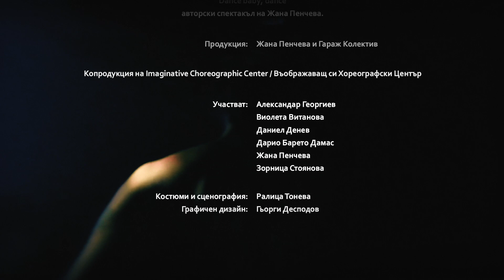Вървя с теб - Chillov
This song is dedicated to my spouse Ainur ❤️

Producer: Tsvetan Momchilov
Mixing : Juan Rúa
Mastering: 4 Rooms Studio
Filmed by: Nataliya Sidorenko
Video editing and processing: Ivan Alexiev - Vantka
Animation: Atanas Yordanov

The shots in this music video are part of the choreographic concert Dance baby, dance - author's performance by Zhana Pencheva. Co-production by ICC/Imaginative Choreographic Center and Garage Collective.

Starring:
Aleksandar Georgiev
Violeta Vitanova
Daniel Denev
Darío Barreto Damas
Zhana Pencheva
Zornitsa Stoyanova

Costumes and set design: Ralitsa Toneva
Graphic Design: Gjorgi Despodov

Lyrics:
Вървя със теб сега
И гледам как света
Върви на някъде не знам
Какво ли ще се случи
Ммм

И сам в нощта събирам
Мечти във мрежа от звезди
Щастлив съм че те има
И сякаш с теб сега
Ммм

И само с теб политам
И всичко е една игра

Само само само
Само с теб
Само само само
Само с теб
Само само само
Само с теб…